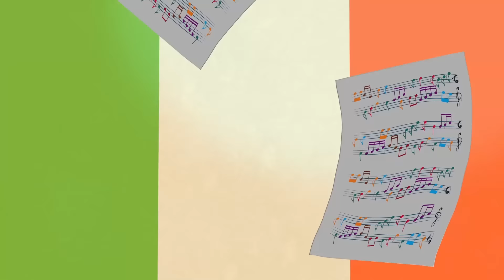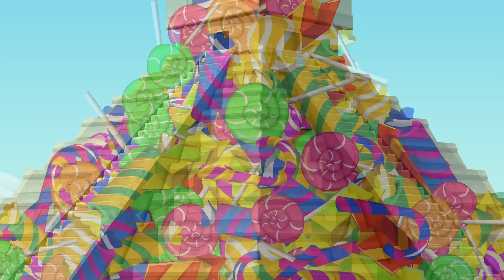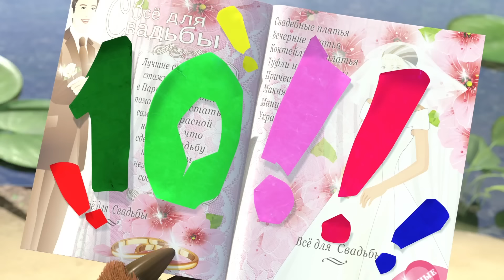Маша и Медведь 😍🎙 Петь охота 🎙😍 Песенки про Машу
Masha un de Beer. Alle afleveringen